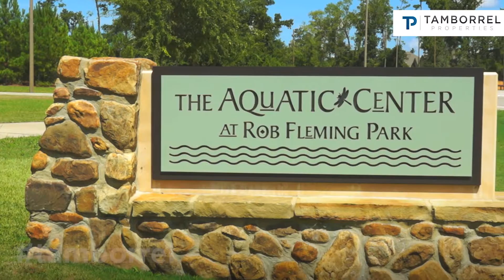M/I Homes in Creekside Park, Wyatt Oaks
M/I Homes in Creekside Park. Wyatt Oaks is a gorgeous new Single Family Homes M/I Homes community, within the Villages of Creekside Park West. M/I Homes has been building new homes of outstanding quality and superior design for 36 years.